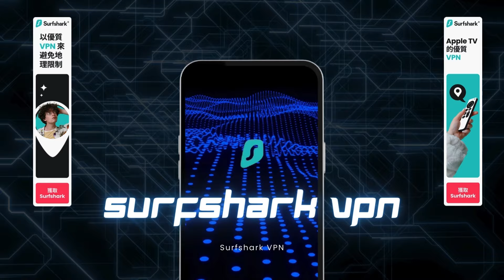升旗易普通話頻道【高鐵新城可住34億人！】胡亂建設高鐵造成大量浪費，26座高鐵站閑置，距離市中心幾十公里，坐公車要花兩三小時？